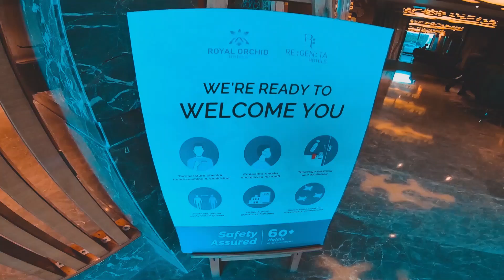Regenta Hotel Kanpur | Kanpuriya Bhaiya Mini Vlogs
We, at Kanpuriya Bhaiya, have tried our hands on Vlog for the first time. This is our experiment. If you love it then we can do more Vlogs. This Vlog is of a Hotel in Kanpur - Regenta. The hotel has re-opened after Coronavirus lockdown with all the safety measures in place. The hotel staff wore gloves and mask all the time. I felt quite safe there and although the place was empty, the ambiance was superb. I personally loved the 360 degree rooftop with IPL live screening.

Official Youtube Channel of Kanpuriya Bhaiya.